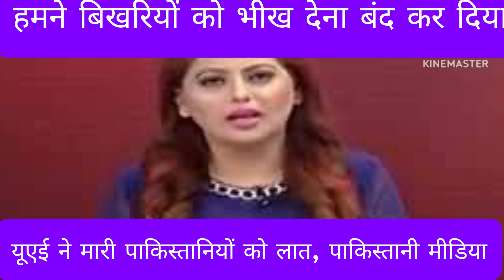पाकिस्तान को भिखारी और भारत को बड़ा भाई बोले अरब देश | pakistan shocked | pakistani public reaction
KSFM hindi stories and poem
pakistan ko bhikhari aur india ko bada bhai bole arab countries

Pakistan debates
pakistanmediaonindia
pakistanmediacrying
pakistanmediaonindialatesttoday
pakistanmediashocked
pakistanmedialatest
pakistanmedia
pakistanmediaonindialatest
pakistanmedialatestonindia
pakistanmediareaction